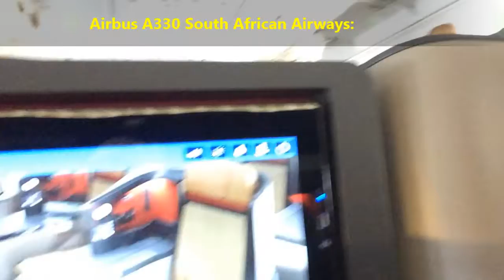AFRICA PhiloPires - SOUTH AFRICA Michelangelo Hotel Joanesburgo, um dos melhores, dica imperdível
MICHELÂNGELO HOTEL em Johanesburgo. Um dos melhores da cidade.
Se você ainda não conhece a África do Sul, pode planejar e arrumar as malas.
Em nossa terceira viagem para a África,  iniciamos a jornada pela África do Sul indo depois para o Egito e Península do Sinai. Neste vídeo mostramos alguns breves momentos de nossa 1ª parada, em Johanesburgo. Apresentamos o clássico e sensacional hotel MICHELÂNGELO, uma ótima opção para brasileiros que estejam viajando nas terras de Mandela.
A África do Sul é muito parecida com o nosso Brasil. O clima, a vegetação, a geografia, o povo, o modo alegre e animado de tocar a vida, e até mesmo a violência nas grandes cidades (e o risco de sair a noite, por exemplo) fazem a gente se sentir em casa.

CANAL FILOSÓFICO CARLOS PIRES
Filosofia, Mitologia, Viagens, Gastronomia e Mistérios da Terra.
Por Carlos Alberto Carvalho Pires, Filósofo & Bwana Africano

(não temos patrocínio de qualquer natureza).

Série: MEUS HOTÉIS FILOSÓFICOS PELO MUNDO
Vídeo Nº 107 MICHELANGELO HOTEL